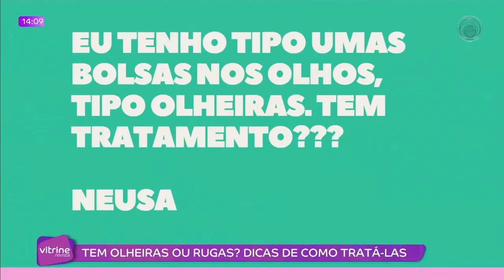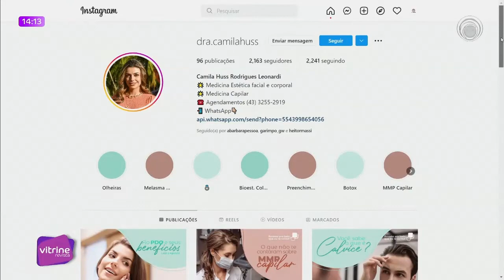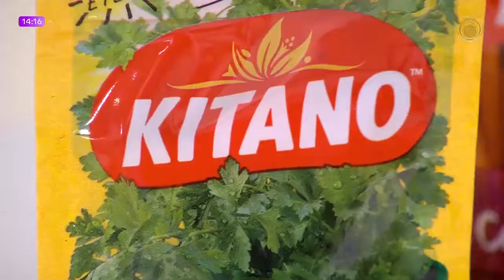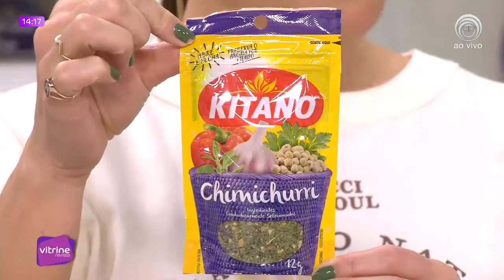28-07-22 VITRINE REVISTA BL 01